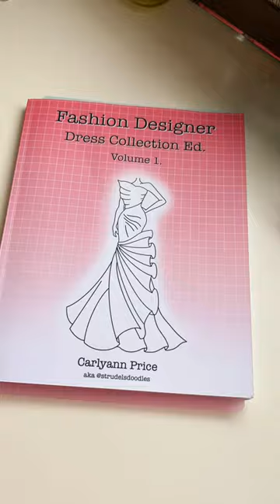Fashion Designer Vol 1 - Red washi tape dress | outfit to style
I’m thrilled how this came out! Eeekkk! Always make time for your art! ♥️